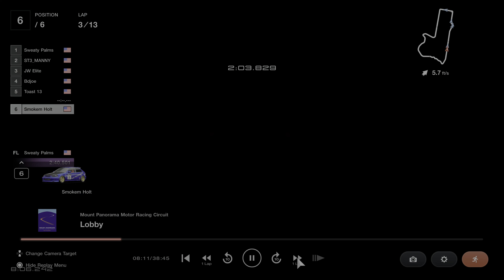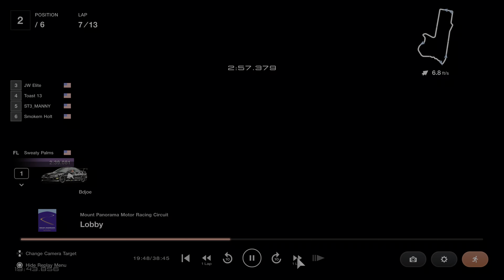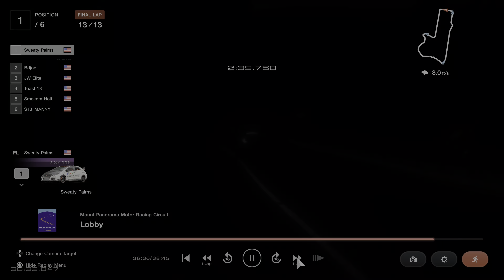Gran Turismo 7 | FF Series Race #4 | Sweaty Palms